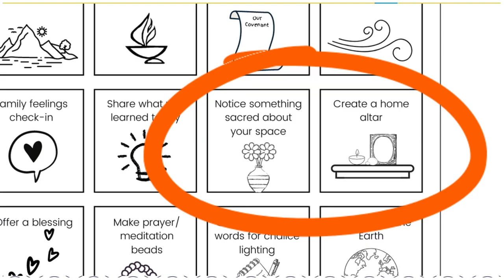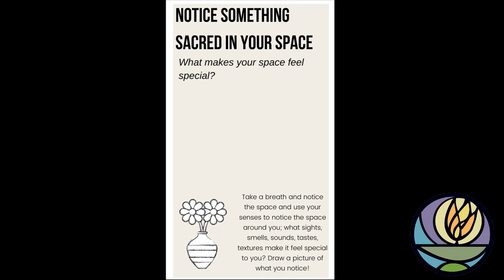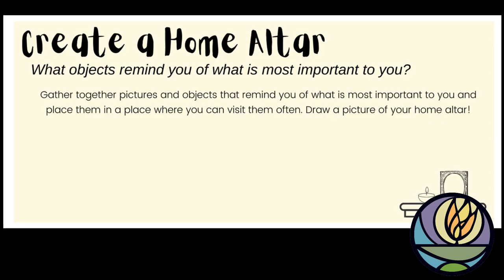Week 6: Finding the Sacred at Home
Sometimes, my spirit needs to rest in a place that feels extra special or sacred to me-- often I find these sacred places at church or in the woods, or gathered with a group of people I love. But did you know that we can also find and create sacred spaces right at home?

Try taking some time to notice what makes your spaces feel sacred; then gather together objects that remind you of what is most important and create an altar with your family. What will you add to your altar?